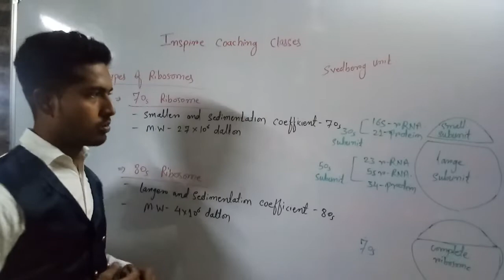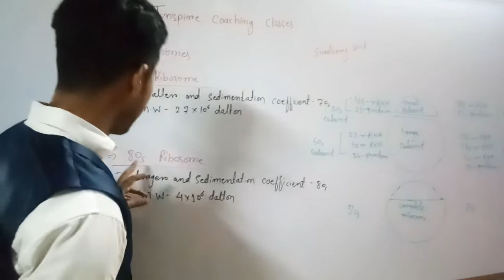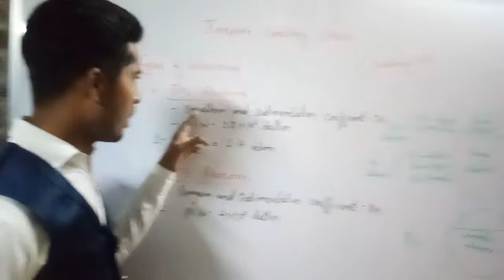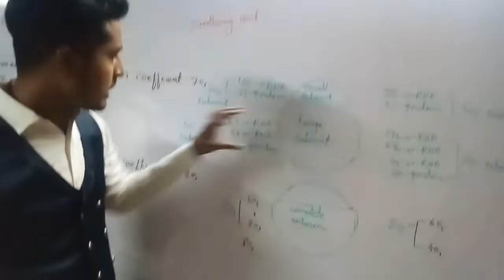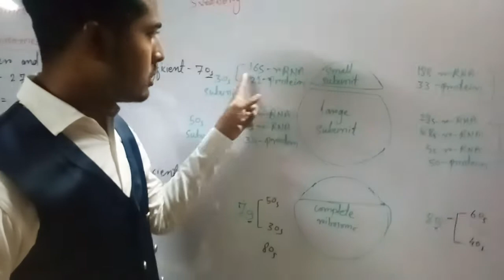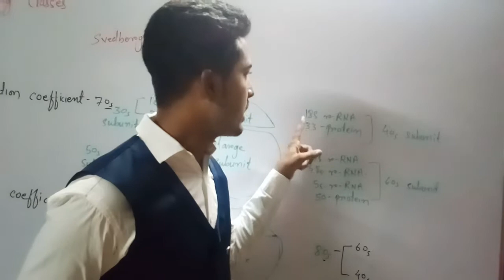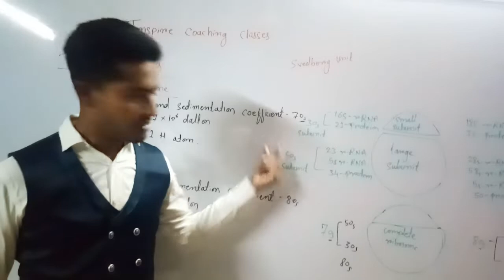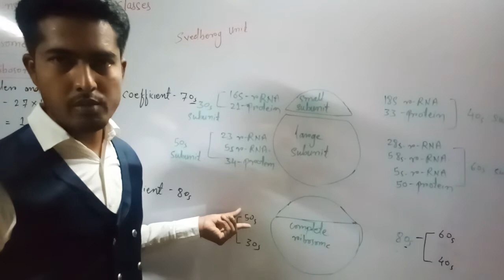Types of Ribosome in Hindi' part 3' (B. Sc Biology)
70s Ribosome and 80s Ribosome and Sedimentation coefficient (svedberg unit).